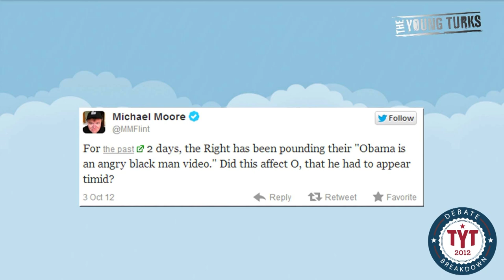Obama 'Angry Black Man' Attack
"Appearing on MSNBC's NOW on Tuesday, Georgetown University Professor Michael Eric Dyson claimed that, in his opinion, President Barack Obama was overly deferential to Mitt Romney during the debate because he was concerned he may come off as an "angry black man." Dyson said that a tape released by The Daily Caller and broadcast on Fox News Channel on Tuesday night may have been on Obama's mind during Wednesday night's debate...".* Cenk Uygur, Ben Mankiewicz, and John Iadarola (host of TYT University, and Common Room).